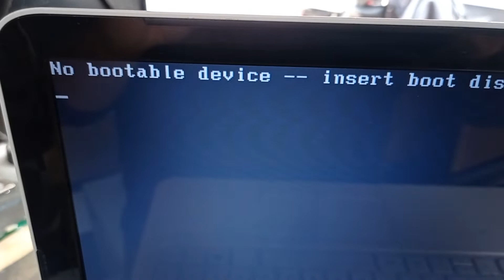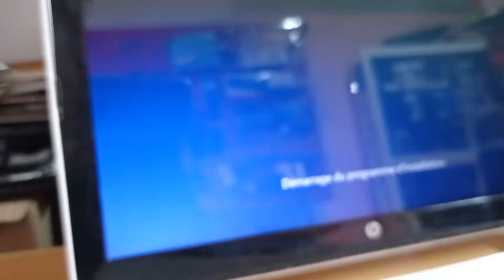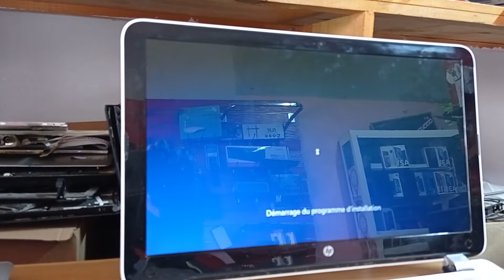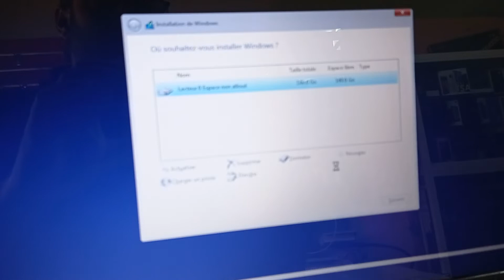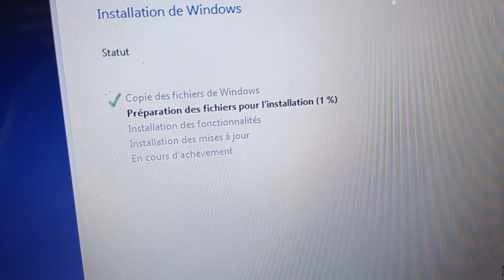bootable device - - insert disk and press any key | notebook - HP | حل مشكل رسالة الخطأ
bootable device - - insert disk and press any key | notebook - HP

No Bootable Device error means that the Windows operating system can't find a storage device that contains necessary boot files and drives to boot the system. The storage hardware can be an HDD, SSD, DVD, CD-ROM drive, or USB flash drive.

Ordinary users may be frightened and have no idea when no bootable device error pops up on the screen, in which case not only can you not open the computer, but you may also lose data if you don't solve it properly. But don't fret. You can check out this tutorial to fix no bootable device issue without data loss.
What Cause No Bootable Device Error on Windows 10
No bootable device will occur when the computer cannot find the device or file that boots the system. Some possible reasons for this issue are:

The bootable hard drive or partition is not detected.
Incorrect boot order, the computer is set to boot from an unbootable device.
The MBR (Master Boot Record) is damaged.
The hard drive gets corrupted.
The operating system file is corrupted.